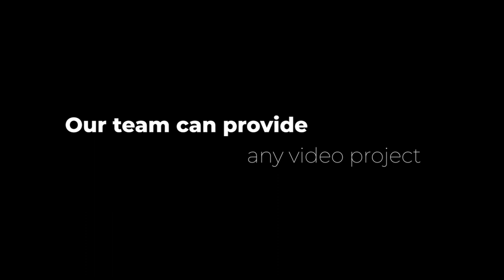NAVA - Nina Kraljić - "Lighthouse - Antitalent